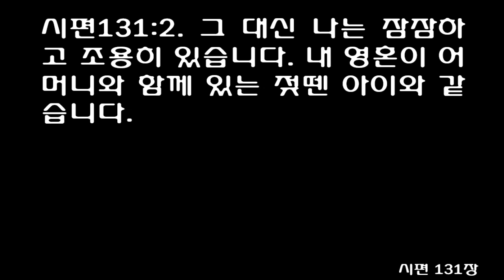시편 131편 (쉬운성경) Psalm 131 [O Israel, put your hope in the LORD both now and forevermore] Eng.Sub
My heart is not proud, O LORD, my eyes are not haughty; I do not concern myself with great matters or things too wonderful for me.

2But I have stilled and quieted my soul; like a weaned child with its mother, like a weaned child is my soul within me.

3O Israel, put your hope in the LORD both now and forevermore.
하나님 안에서 어린아이같이 진실함-다윗의 시. 예배드리러 올라가는 자의 노래
[시]131:1 여호와여, 내 마음은 허황되지 않으며, 나의 눈은 교만하지 않습니다. 나는 커다란 일들에 관심을 두지 않으며, 너무 놀라운 일들에도 관심을 두지 않습니다.
[시]131:2 그 대신 나는 잠잠하고 조용히 있습니다. 내 영혼이 어머니와 함께 있는 젖뗀 아이와 같습니다.
[시]131:3 오 이스라엘이여, 여러분의 소망을 여호와께 두십시오. 지금부터 영원토록 소망을 여호와께 두십시오.